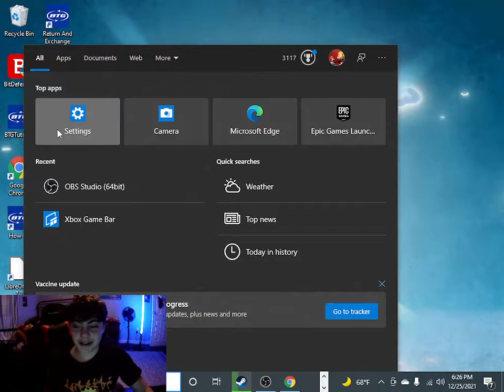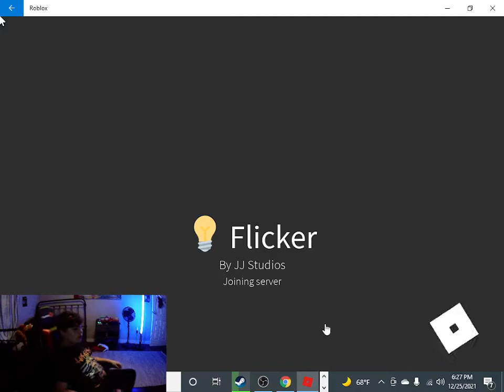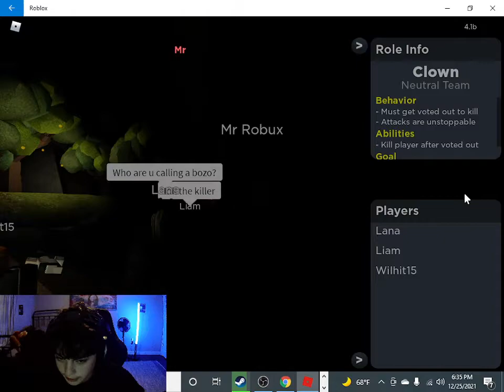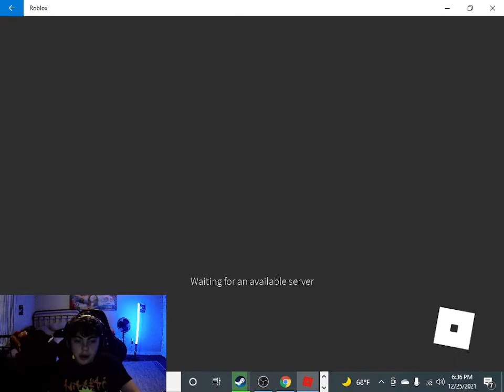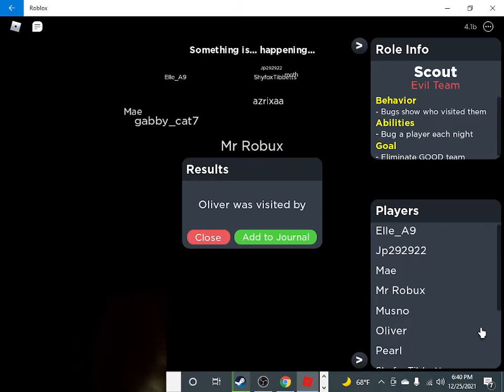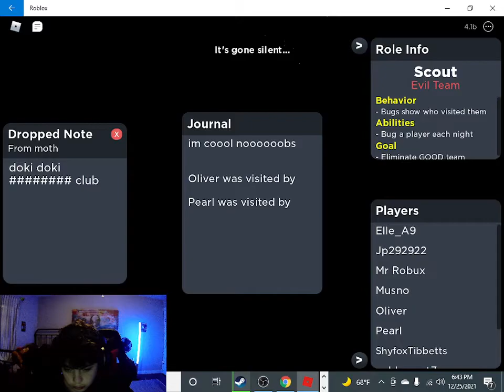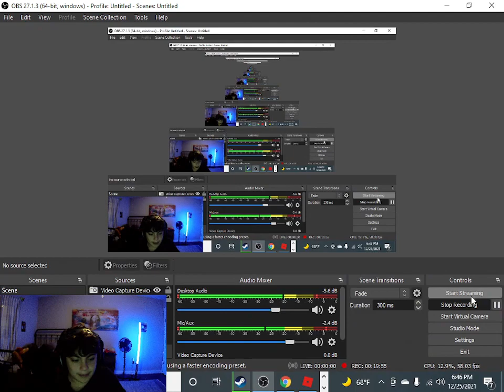playing flicker roblox on the pc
kcrew0krkprvkjvkrp weeeeeeeeeeeeeeeeeeee